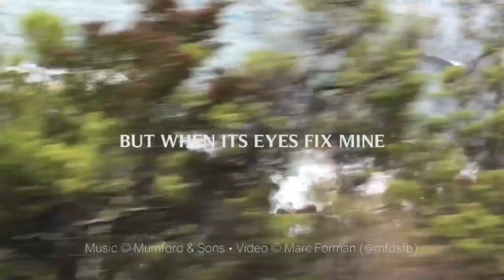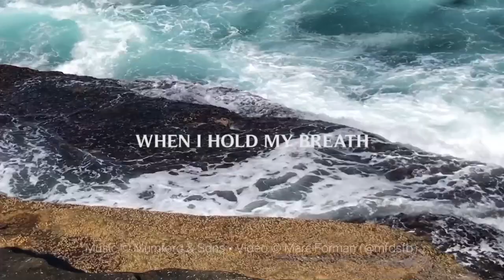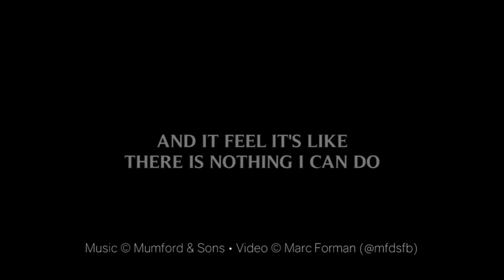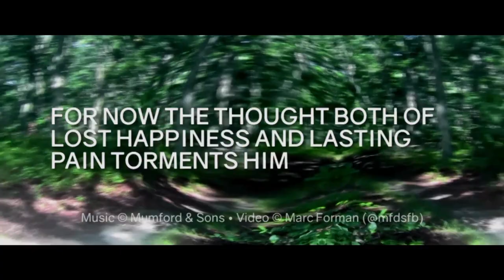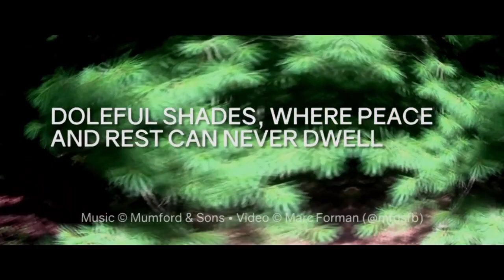Mumford & Sons - Picture You / Darkness Visible (Both Lyric Videos)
The (2) Fan-Made, UNOFFICIAL Lyric Videos for Mumford & Sons - Picture You / Darkness Visible from their album Delta. I combined both lyric videos I have made into one lyric video with the seamless audio transition fans love about the back-to-back play style when listening to their Delta album.  The individual videos are available on my YouTube Channel.

[Picture You Lyrics]
IF I COULD TELL YOU NO
I THOUGHT IT BEST YOU DIDN'T KNOW
DON'T SEE IT COMING
THE DARKNESS VISIBLE
BUT WHEN ITS EYES FIX MINE
IT'S SILVER & ITS STONE
I FEEL IT RISING, OH
AND WHEN I FEEL A DARKNESS IS A HEARTBEAT AWAY
AND I DON'T KNOW HOW TO FIGHT IT
IT'S A HEARTBEAT AWAY
AND NOW
YOU DON'T KNOW ME LIKE THIS
AND I DON'T KNOW HOW TO HIDE IT
AND I PICTURE YOU
SOAKED IN LIGHT
I PICTURE YOU
AND IN YOU I HAVE NO DOUBT
WHEN THE CHAOS CALLS ME OUT
AND IT FEEL IT'S LIKE THERE IS NOTHING I CAN DO
I PICTURE YOU
AND THE NIGHT FALLS FAST
I KNOW IT'S HEAVY ON THE SKIN
WILL IT BE EVER THUS?
BARELY VISIBLE
BUT WHEN YOUR EYES FIX MINE
EMBRACING YOUR DENIAL
WHEN I HOLD MY BREATH
THROUGH THE WASTE AND THE WILD
WHEN I FEEL IT RISING
AND NOW
AND I
DON'T KNOW HOW TO FIGHT IT
SOAKED IN LIGHT
I PICTURE YOU
AND IT FEELS LIKE THERE IS NOTHING I CAN DO
I PICTURE YOU

[Darkness Visible Lyrics]
THERE TO DWELL IN ADAMANTINE CHAINS AND PENAL FIRE
WHO DURST DEFY THE OMNIPOTENT TO ARMS
NINE TIMES THE SPACE THAT MEASURES DAY AND NIGHT
ROLLING IN THE FIERY GULF CONFOUNDED THOUGH IMMORTAL,
BUT HIS DOOM RESERVED HIM TO MORE WRATH
FOR NOW THE THOUGHT BOTH OF LOST HAPPINESS AND LASTING PAIN TORMENTS HIM
ROUND HE THROWS HIS BALEFUL EYES THAT WITNESSED HUGE AFFLICTION AND DISMAY
MIXED WITH OBDURATE PRIDE AND STEADFAST HATE
AT ONCE AS FAR AS ANGELS KEN HE VIEWS
THE DISMAL SITUATION WASTE AND WILD A DUNGEON HORRIBLE
ON ALL SIDES ROUND, REGIONS OF SORROW
DOLEFUL SHADES, WHERE PEACE AND REST CAN NEVER DWELL
HOPE NEVER COMES THAT COMES TO ALL
BUT TORTURE WITHOUT END STILL URGES
AS ONE GREAT FURNACE FLAMED, YET FROM THOSE FLAMES, NO LIGHT
BUT RATHER, DARKNESS VISIBLE